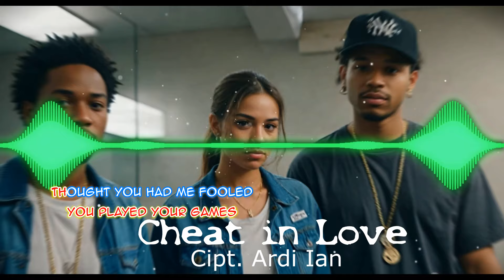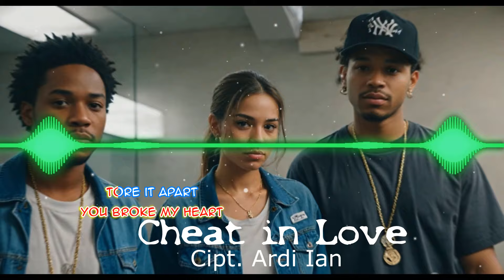Cheat In Love ♫♪ (Official Music Video) Rap R&B Nice| ©FJCHANNEL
Background Art : FJChannel
Original ciptaan FJChannel (Ian Ardi)

Lyrics :
Caught you sneakin' 'round
thought I wouldn't see
But the truth came out, now it's plain to me
You played your games
thought you had me fooled
But now I'm wise
and I'm done bein' schooled

Cheatin' love
you broke my heart
Tore it apart
right from the start
Now I'm movin' on
no lookin' back
Gonna find my way

But the truth came out
now it's plain to me

Whispers in the night,
secrets that you kept,
While I was dreamin' of you
you were out there prepped
For another round
with someone new
But now I'm done
I'm through with you

You thought you had me
wrapped around your finger
But now I'm gone
no longer will I linger
In the shadows of your lies
I'm breakin' free
Gonna find a love that's meant for me